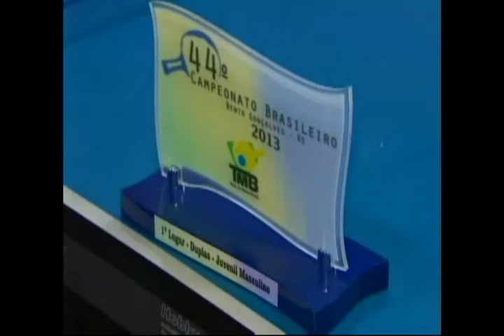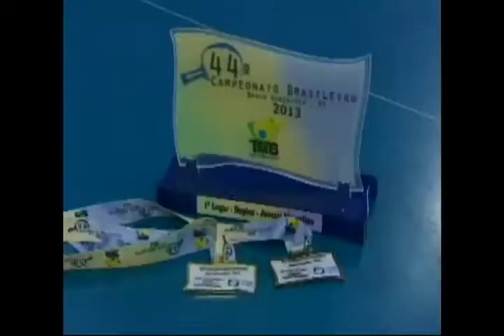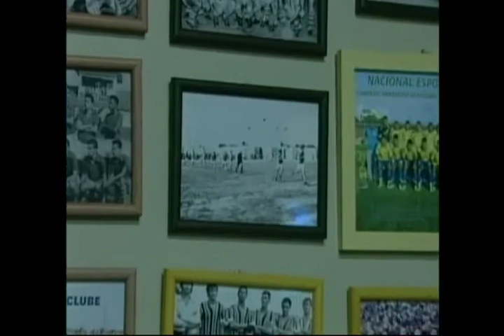Esporte Amazônia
Retrô 2013: Mesatenistas conquistam medalhas no Campeonato Brasileiro;
Conheça a historia do futebol do Amapá, conhecido como Amapazão;
Super Copa de Futebol reúne times de vários bairros da capital rondoniense.